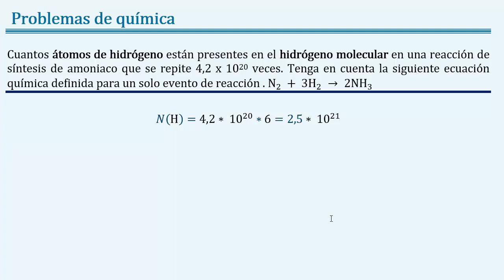Hallar el número de átomos con el número de eventos de reacción y la ecuación química balanceada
Cuantos átomos de hidrógeno están presentes en el hidrógeno molecular en una reacción de síntesis de amoniaco que se repite 4,2 x 10^20 veces. Tenga en cuenta la siguiente ecuación química definida para un solo evento de reacción.

⚛️ En este video tutorial de química del capítulo de teoría atómica, veremos calcular el número de átomos con una ecuación química balanceada y el número de eventos de reacción. ⚛️ teoría atómica ⚛️